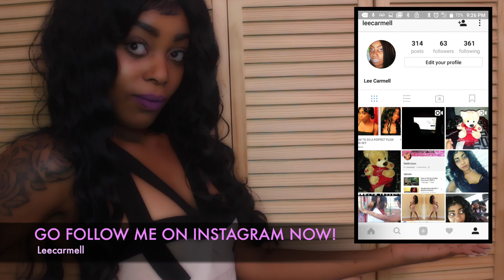CHRISTMAS LOOKBOOK | LEE CARMELL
Hey dolls n gents hope you enjoy my lookbook